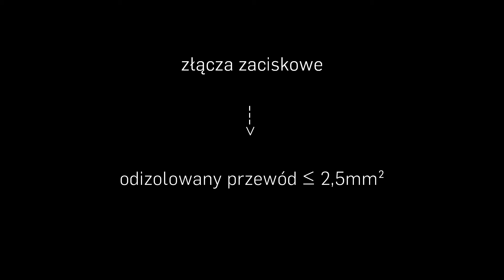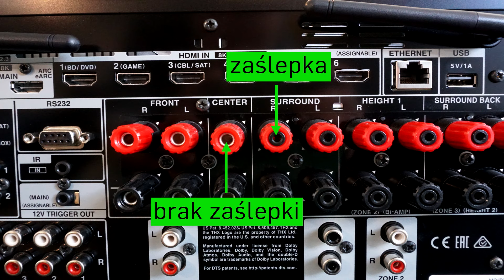Jak podłączyć kolumny do wzmacniacza? | sklep.RMS.pl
Zagadnienie wydaje się proste, niemniej jednak codziennie spotykamy się z tym pytaniem od klientów początkujących w świecie audio. Złącza zaciskowe, złącza zakręcane zwane bananowymi, zaślepki, przewody bez wtyku... Od czego zacząć podłączanie i jak to zrobić? Tego dowiecie się w dzisiejszym filmie. Zapraszamy do obejrzenia!

RMS.pl.